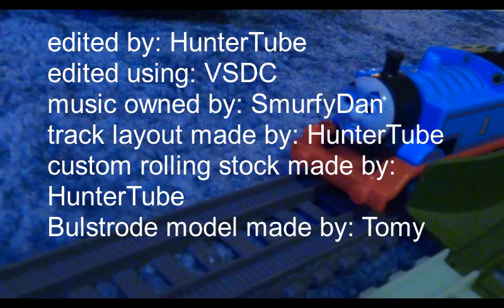Thomas' Trackmaster Adventures season 2 episode 7 Beresford's new friends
Here it is everyone!  When Beresford is feeling lonely Hunter, Gabe, and Jamison cheer him up.